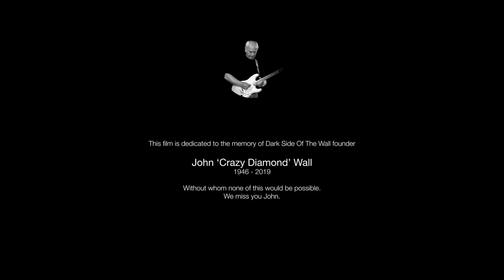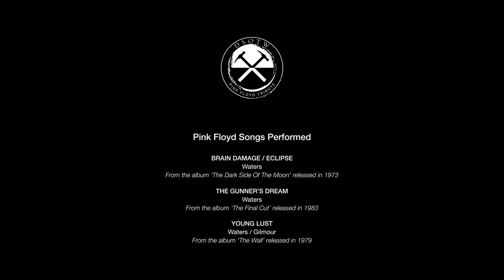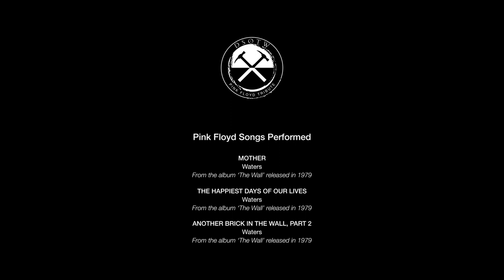Dark Side Of The Wall - Live in concert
The award-winning Pink Floyd tribute band from the UK perform their full concert at Tamworth Assembly Rooms on 12th March 2022.

00:00 SHINE ON YOU CRAZY DIAMOND (Parts 1-5)

11:50 - HAVE A CIGAR

16:16 - WEARING THE INSIDE OUT

22:57 - TAKE IT BACK

28:03 - COMING BACK TO LIFE

34:47 - KEEP TALKING

41:39 - SORROW

50:14 - ECHOES

01:04:00 - SPEAK TO ME / BREATHE

01:09:42 - TIME

01:13:01 - BREATHE REPRISE

01:14:10 - THE GREAT GIG IN THE SKY

01:18:39 - MONEY

01:26:41 - BRAIN DAMAGE

01:30:30 - ECLIPSE

01:32:44 - THE GUNNER’S DREAM

01:39:01 - YOUNG LUST

01:42:51 - MOTHER

01:49:19 - THE HAPPIEST DAYS OF OUR LIVES

01:51:01 - ANOTHER BRICK IN THE WALL, PART 2

01:59:03 - WISH YOU WERE HERE

02:04:00 - COMFORTABLY NUMB

02:13:52 - RUN LIKE HELL

Video production by Ampro Media.
See end credits for full show details.